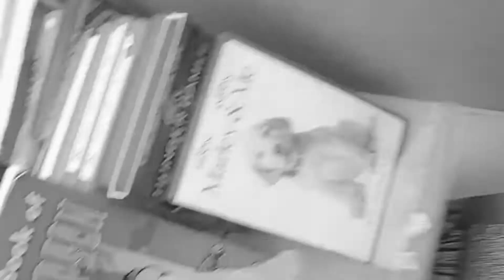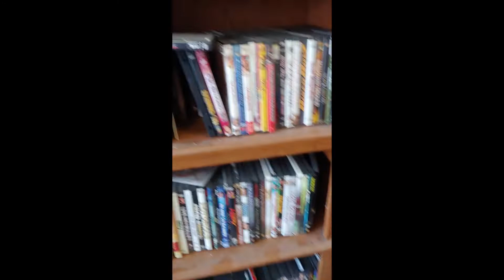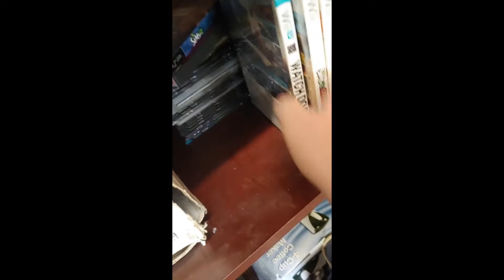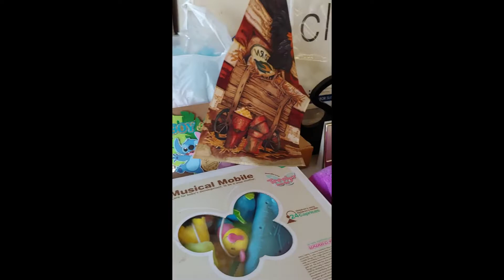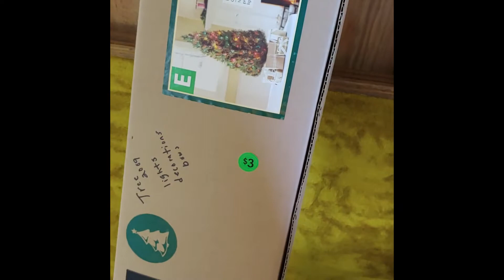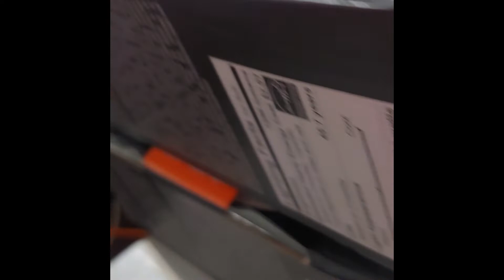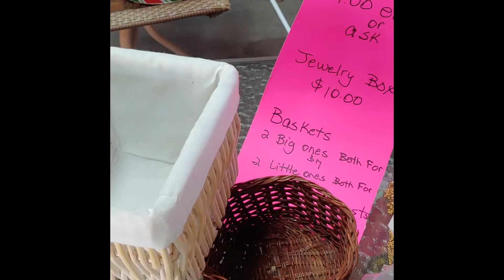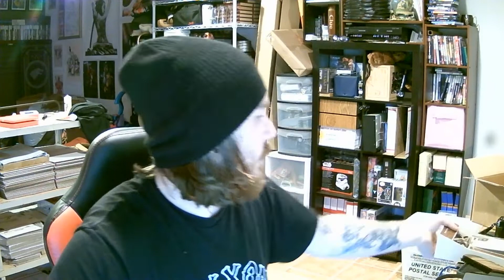I LOVE A GREAT DAY OF SALES! UNEXPECTED VIDEO GAMES AND TONS OF NEW IN BOX MERCH FOR THE STORE!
Started off the day with 12 sales on the list and ended the day with $900+ worth of new store inventory. I love a profitable day and can't wait to see what Saturday brings!

The Grease Monkey